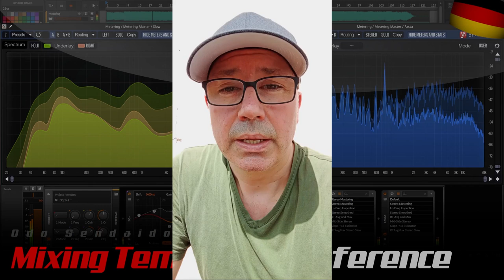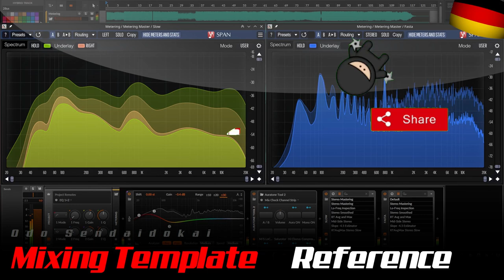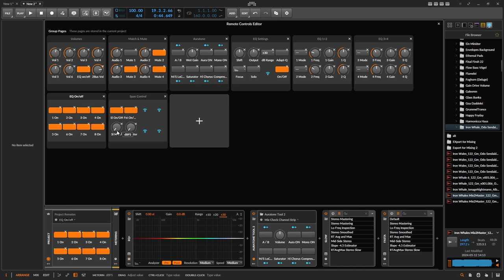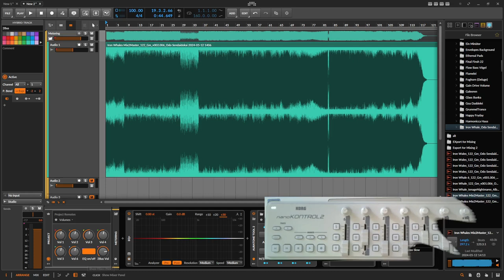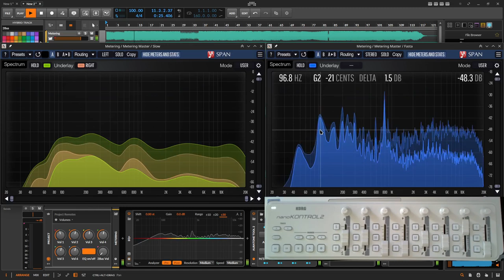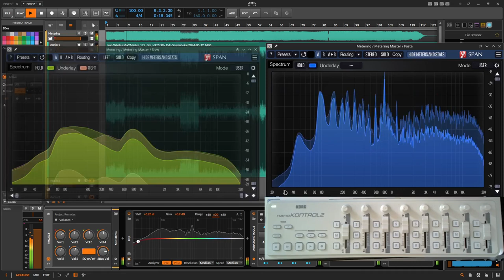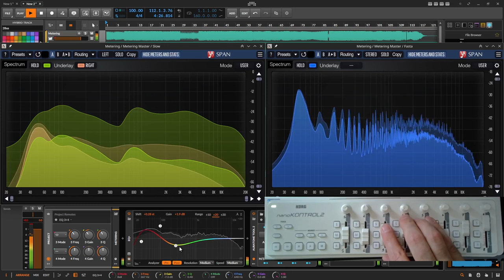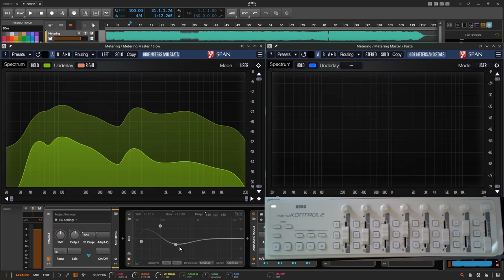MX - Mixing & Analyzer Template | Bitwig | DE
*** EARLY BIRD TICKET ***

Willst du Tage und Wochen früher meine neue Tutorials anschauen können?

Do you want to be able to watch my new tutorials days and weeks earlier?

Mein Mixing & Analyzer Template, mit dem ich meine eigenen Mixes mit den von anderen vergleiche und mit dem ich Anpassung mache, die ich dann wieder in original Mix zurückführe. Das Template gibt es als freien Download auf meinem Blog Klangwerk. Der Link befindet sich in der Videobeschreibung.